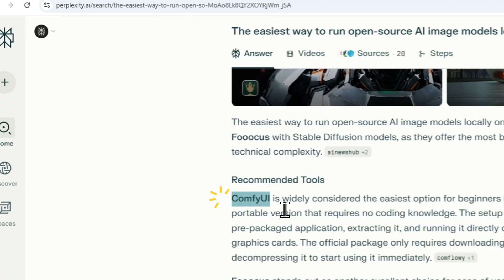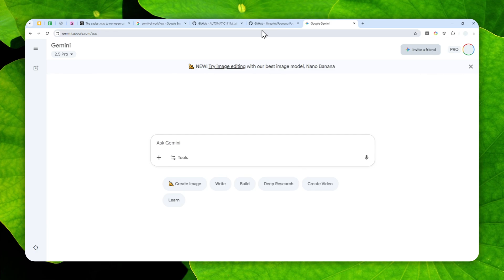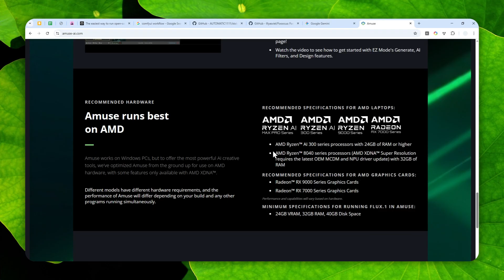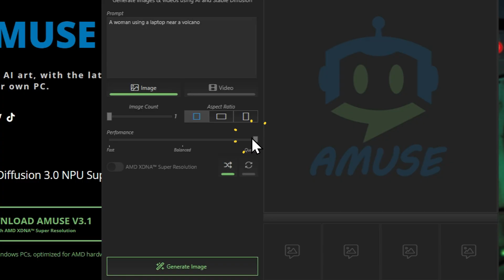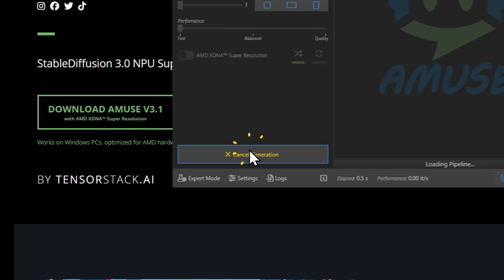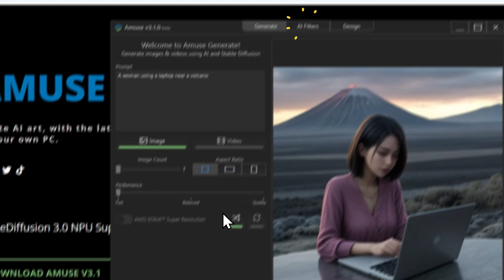How to Create AI Images Locally WITHOUT Complicated Installation - Amuse AI Tutorial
👉  In this video, I will show you how to generate AI images locally on your computer using Amuse AI, an easy-to-use tool by AMD that supports Stable Diffusion and Flux models without any complicated setup. This beginner-friendly alternative to ComfyUI and Fooocus lets you create stunning images right on your PC with a simple interface that requires no account, no subscription, and runs completely offline with full privacy.